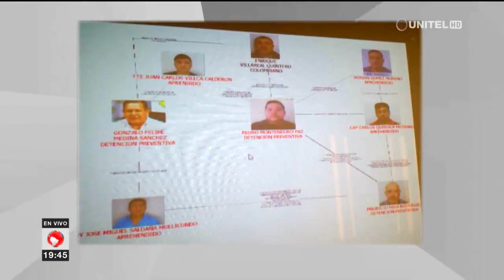Romero confirmó la detención de tres policías y un civil en caso Montenegro